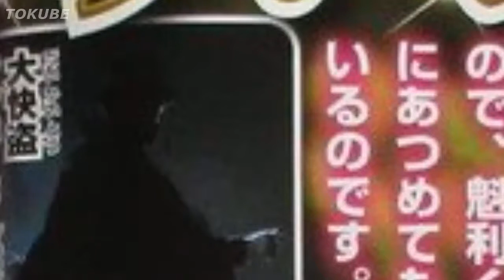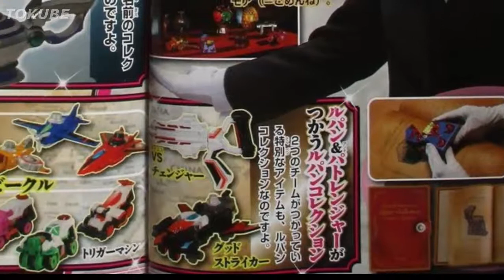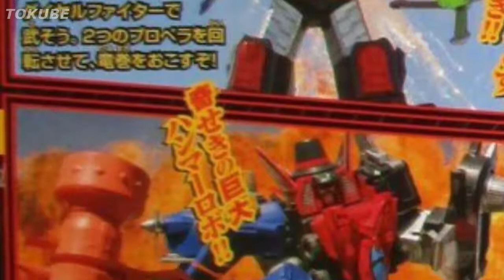LupinRanger VS PatRanger: Time for Justice, Goodbye Thieves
It looks like this will be a month for the Global Police Unit as they will finally acquire a new Trigger Machine in the battle against the Ganglers!